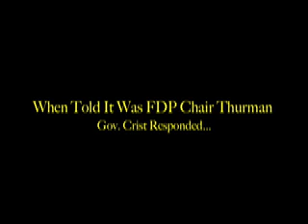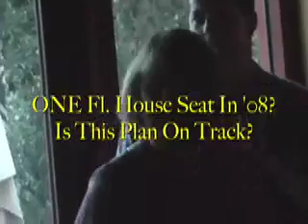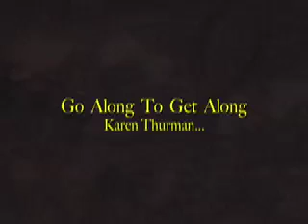State Party Chair Endorses Charlie Crist, Calls Crist A Democrat!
At a 2007 county Democratic Party function Karen Thurman, Chair of the Florida State Democratic Party calls newly elected Governor Charlie Crist... "A Democrat!"

The state chair in candid conversations caught on tape discusses how money is the most important consideration in her mind in working full time as the Chair of the Florida Democratic Party, while admitting to moonlighting for cash including $3,500 DOLLARS per month from the law firm headed up by the former chair of the Republican Party of Florida, Al Cardenas.

Thurman fields pointed questions from former democratic congressional candidate and District 5 nominee John Russell, and denies providing state party funds to her son who was a candidate for State Rep. in 2006... and then is presented with a finance report refuting her denial.

Corporatist Nation agrees with the Florida Democratic Party Chair that Charlie Crist advocated by the Chairwoman to a Democratic audience in 2007, should now be regarded as the candidate of superior credibility and integrity in his independent (NPA) bid for U.S. Senate in 2010 here in Florida.!

Charlie Crist has demonstrated superior integrity in his veto of Senate Bill 6 which clearly demonstrated his respect for Students, Professional Teachers and the constitutional mandate of the public school education model.  In so doing Governor Crist made a strong statement in dispensing with the political agenda of former Governor Jeb Bush who has designs on the Presidency in 2012.

Thurman was correct in her endorsement of Crist in 2007 and should stick to her guns in 2010!!!